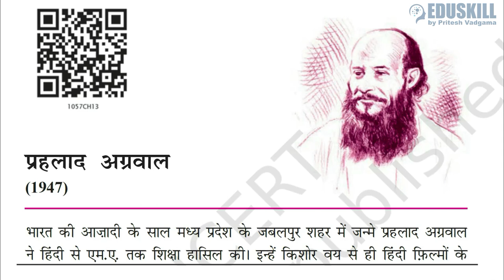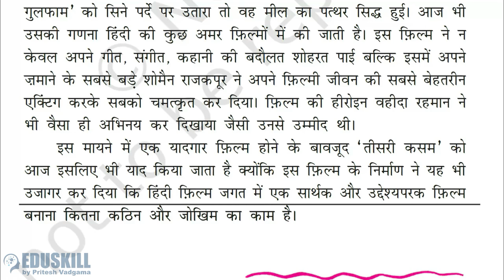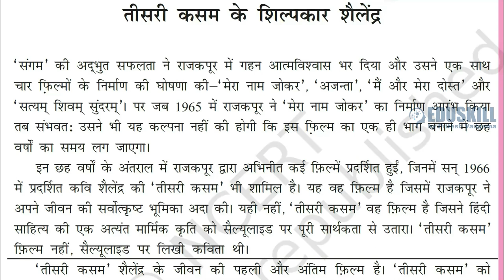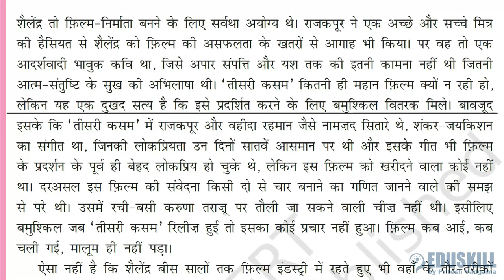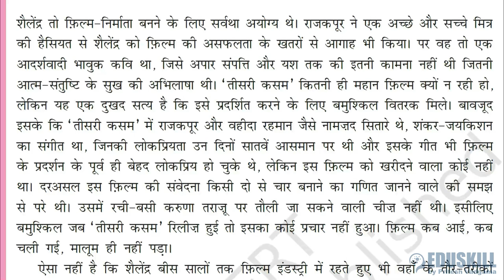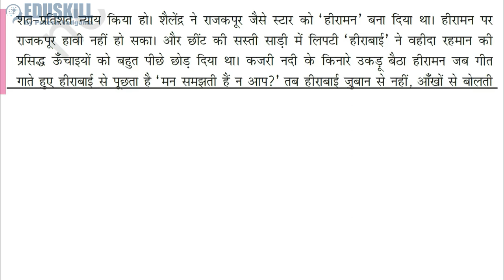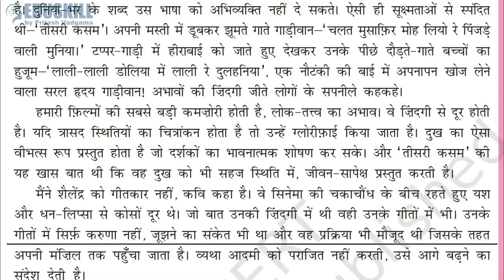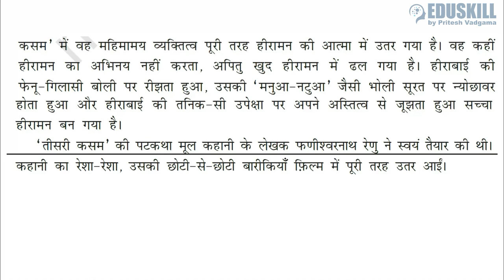Class-10 || Hindi (NCERT) || Tisari Kasam ke shilpkar...|| Audio Text Book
✔️ Class: 10th
✔️ Subject: Hindi
✔️ Chapter: Teesri Kasam Ke Shilpkar Shailendra

Time Line
0:00 प्रहलाद अग्रवाल
1:11 पाठ प्रवेश
3:00 तीसरी कसम के शिल्पकार शैलेंद्र